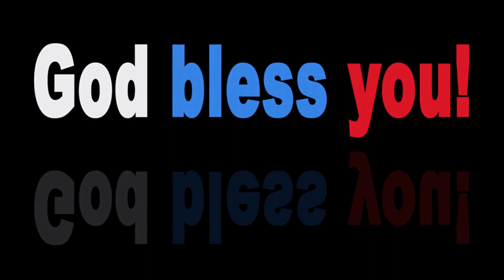TUNE · Johnning - Sober · Copyright Free Music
Here is : TUNE · Johnning - Sober · Copyright Free Music

Every track on this channel can be used & monetized on YouTube. The only requirement is proper credit. You would like to use this track?
Put this into your video description:

Music promoted by FreeMusicWave.